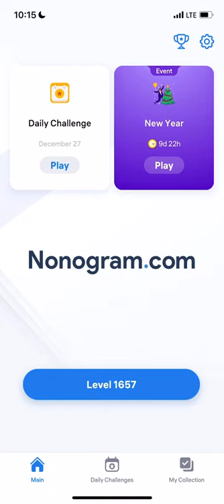Nonogram.com - Number Puzzle LEVEL 1657